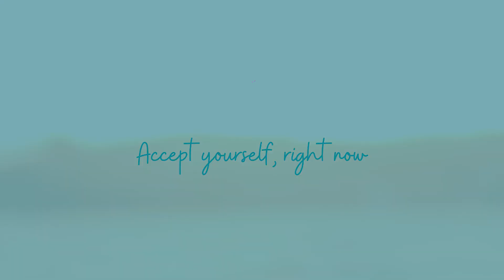BE self-accepting 💟 guided meditation for building self-love and self-acceptance 💟 Selfcare Karen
Hello viewer! Welcome (back) to my channel: Selfcare Karen.
Lots of my guided meditations focus on self-love, on really loving yourself just as you are.  But sometimes that is too big of a step. So, let's use self-acceptance as our steppingstone to building self-love.  This meditation focuses on being accepting of yourself.  Just as you are, right now. With nothing needing to be achieved or added on.
I hope this video is helpful & you enJOY watching it. Thank you so much for being here!

👉 Don't forget to tell me your opinion/ask a question in the comments section.
💖 Join the SCK Tribe & get a free meditation script! It is completely free to join!
Come visit my Etsy shop for self-care products like:
✨365 days of self-care
✨New year, new me self-care kit
✨Selfcare Roulette
✨Customised meditation script
💖 CREDITS: This video was edited by IF Graphics - you can find them on Instagram